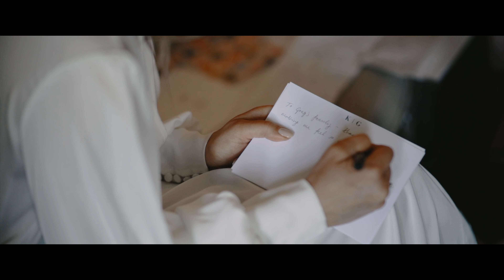Kate and Greg I Kinmount House I James Smith Video